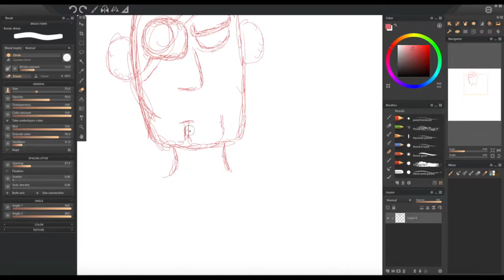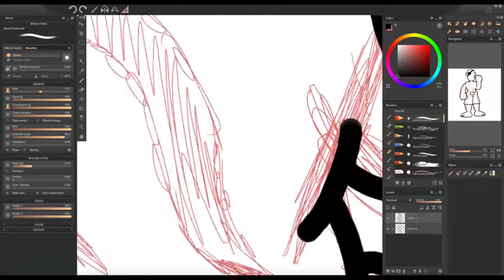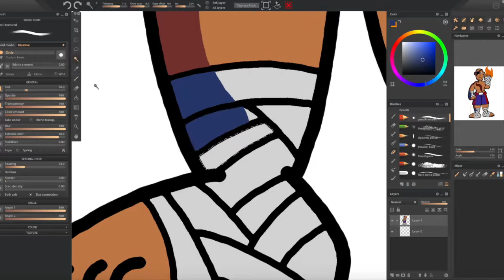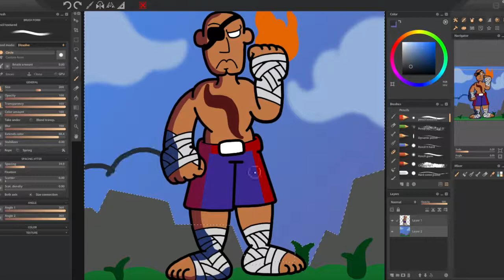The Chatman Draws: Sagat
I absolutely adore the character designs from Street Fighter. I always loved Sagat the eyepatch and giant chest scar are just so badass.